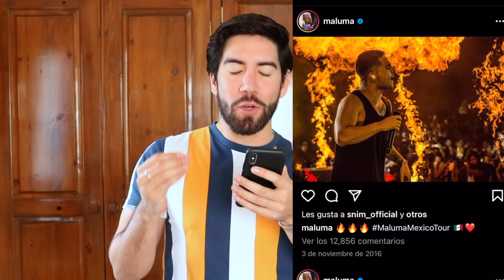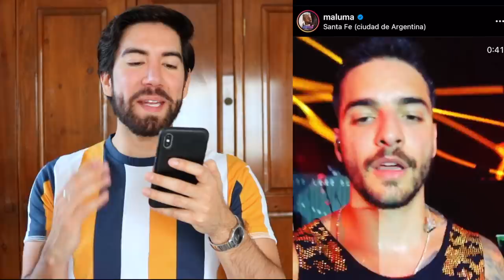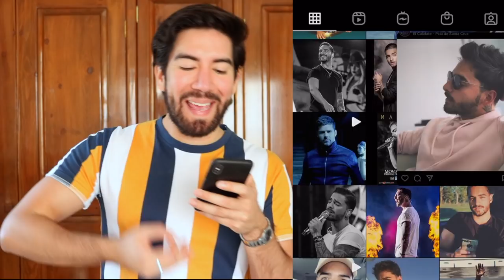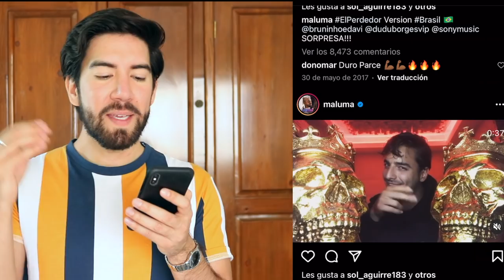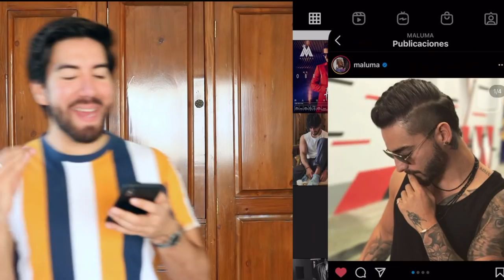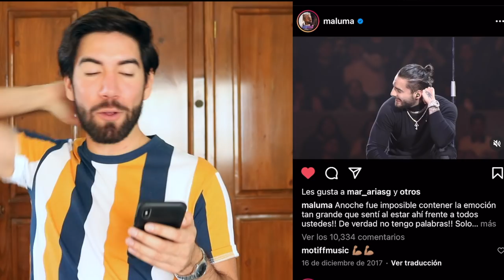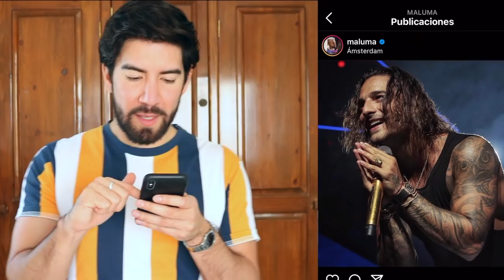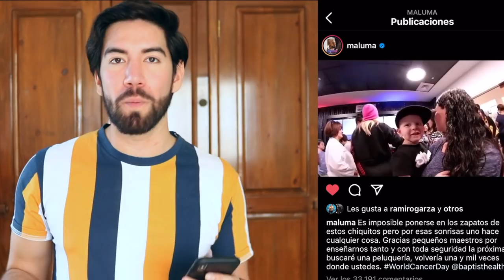REACCIONANDO AL CABELLO DE MALUMA - J.M. Montaño